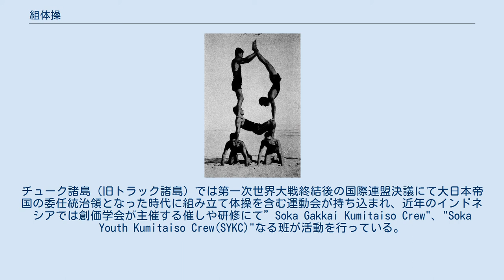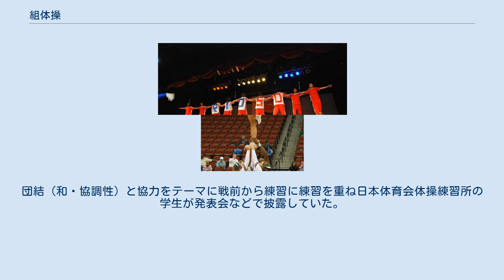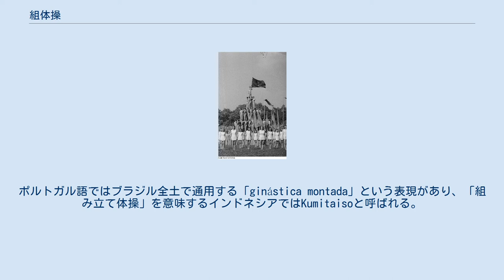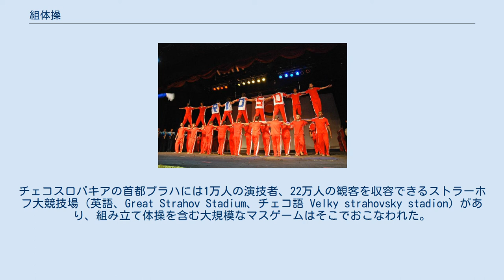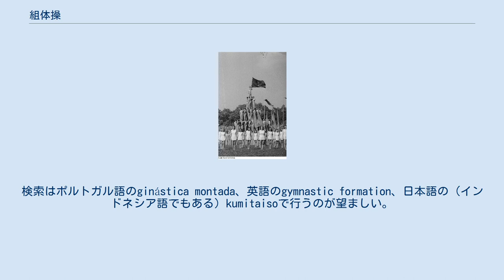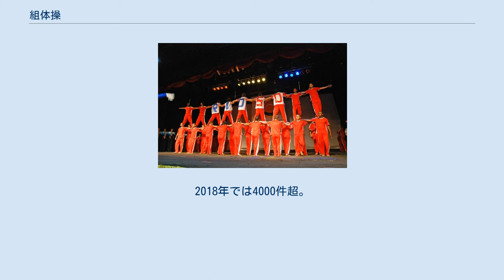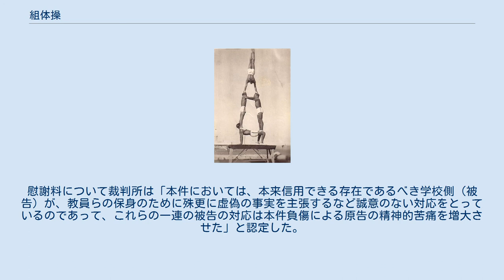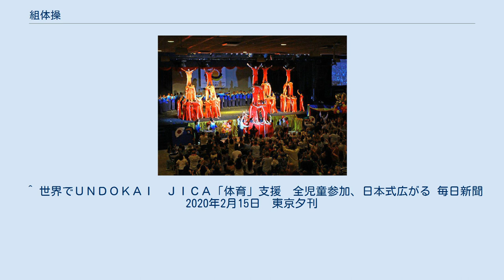組体操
日本の学校での組み立て体操 2009年11月29日にブラジル連邦共和国リオデジャネイロ州ニテロイ市の創価学会合同大会で行われた組み立て体操の演技。
 組み立て体操（くみたてたいそう） とは、体操を基礎にして、一般には道具を使用せず身体を用いて行う集団演舞である。
日本においては文部科学省が定める学習指導要領で取り扱っていないが、学校で催される体育行事で在校生徒の強制的な参加により披露されるマスゲームの一種である。
「組体操」と表記することも少なくないが、荒木達雄は組立体操と組体操は性格も狙いも異なると主張しており、端的には静的な造形美表現を組立体操、複数人の力を利用しあう動的な運動を組体操としている。
 初歩的な組み立て体操は、紀元前2000年の古代エジプト文明の壁画に観察できる。
中国では漢の時代の土偶にそれが見られる。
ヨーロッパでは中世以後のイタリアで祭日などに披露された。
19世紀にはドイツで近代的な組み立て体操が盛んに行われた記録がある。
国民主義の高まりをみせた19世紀半ばごろから、ドイツで国民の健康と軍事教練を兼ね、合同で行なう体操運動が盛んになり、第一次世界大戦を前に欧米諸国にも広まり これらは明治初期に日本にも伝播した。
 20世紀前半にはアメリカ体育連盟のカリキュラム研究会がタンブリングを全国で実施可能な種目として発表、20世紀のチェコスロバキア（当時の国名）では、国民的行事で数千人規模な組み立て体操がしばしば披露された。
 20世紀の終わりまでは世界各地で披露されたが、21世紀には数千人規模の大規模な演技は減少した。
日本以外では香港、マレーシア、ブラジル、で盛んである。
チューク諸島（旧トラック諸島）では第一次世界大戦終結後の国際連盟決議にて大日本帝国の委任統治領となった時代に組み立て体操を含む運動会が持ち込まれ、近年のインドネシアでは創価学会が主催する催しや研修にて”Soka Gakkai Kumitaiso Crew"、"Soka Youth Kumitaiso Crew(SYKC)"なる班が活動を行っている。
 日本の学校下に於ける組体操については1951年度版の中学・高校用指導要領に3段ピラミッドなど図解が掲載されていたが、それ以降の記載は無くなっている。
教員の専門は教科指導であるため演目指導を行っている学校では現場の裁量、判断において正規授業内容外で扱う活動が主となっている他、自治体などの判断で安全面を考慮し廃止するなど、行事から演目を外す学校も出てきている。
 慶応義塾体育会器械体操部の組み立て体操。
1932年 2010年ICU世界チアリーディング選手権大会でのコスタリカチーム 日本でも倒立や回転運動を含むものをタンブリングやピラミッド(ピラミッドビルディングの略。
二人以上で行なうものを指す）と呼んでいた。
戦前には「回転運動、組み立て運動」と呼ばれるようになり、組み立て体操の著書もありのちに日本体育大学体操部を創設した浜田靖一（その後日本大学文理学部名誉教授）が明治神宮競技大会でその指揮にあたった。
こうしたタンプリング・ピラミッド・組み立て体操の類は、学校の運動会などでも披露される演目となっていたが、軽業的・奇術的に深入りしたものは毒々しく、教育的でないと警告されている。
団結（和・協調性）と協力をテーマに戦前から練習に練習を重ね日本体育会体操練習所の学生が発表会などで披露していた。
 床運動を基礎とした集団で行う近代リズム体操は、女子6人から30人位で行われ、この種の競技は日本語で「団体徒手体操」(aesthethic group gymnastics、AGG、美的集団体操の意味)と呼ばれることもあり、欧米ではスポーツクラブによる競技会が開かれている。
日本で生まれ世界に広がった男子組み立て体操 (日本英語でmens rhythmic gymnastic、欧米英語でJapanese group gymnastics) は、男子6人程度で行われるAGGに似た競技である。
スタンツとは軽業を意味する米国の俗語であり (スタントマンを参照)、一人または数人で行われる小規模な演技である。
四人程度でおこなわれるアクロバット体操 (acrobatic gymnastics) やチアリーディングの演目に含まれる5人程度で作るタワーに近い。
 「組み立て体操」に相当する統一された英語表現はまだない。
「mass gymnastic」という表現がアメリカの一部のマスコミで使用されることがあるが、これは集団で行...